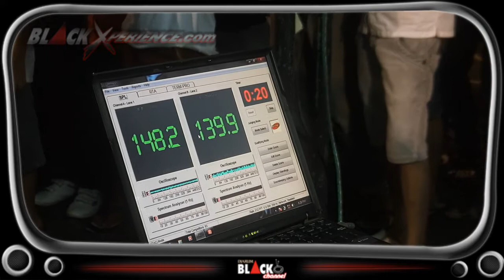Dyno Attraction Roadshow Manado 2013 SPL 1 On 1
Videographer : Andy Kuswandi